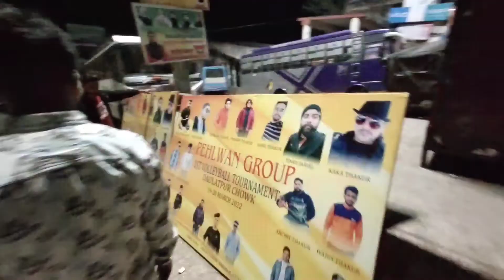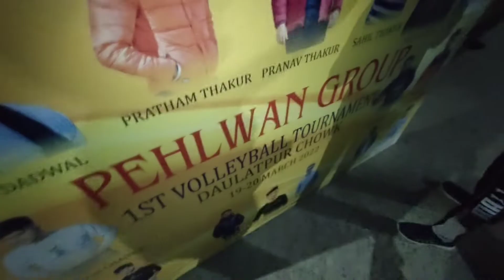Aaj Raat Ko Daulatpur Chawk Mai ⚠️ | Aaj PEHLWAN GROUP Ke Poster Lagae